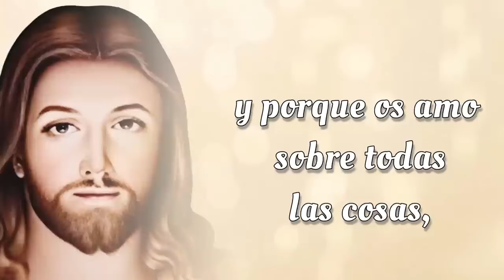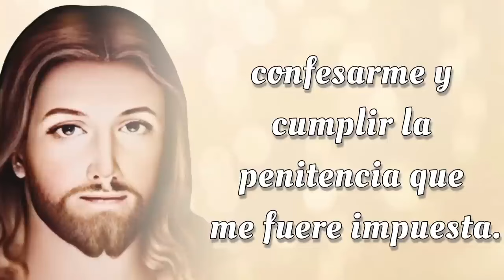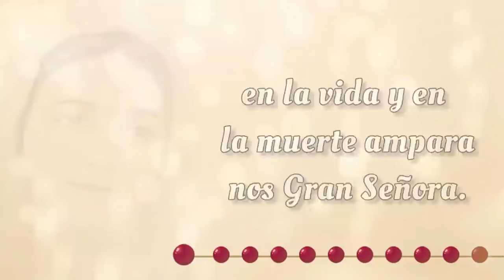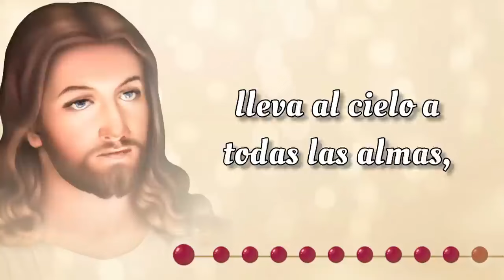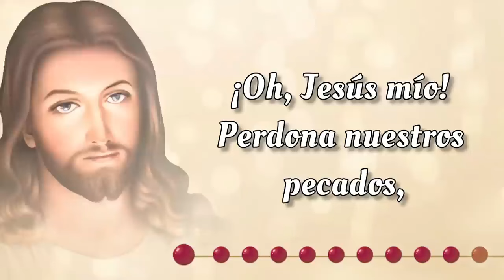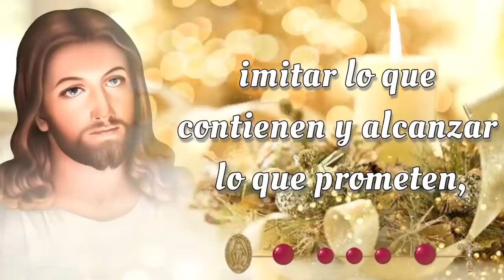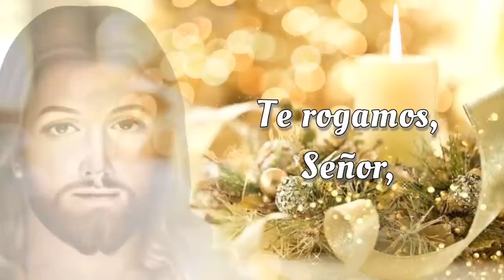SANTO ROSARIO CORTO de hoy ✝️ Martes, 15 de Octubre 2024 ✝️ Misterios Dolorosos ✝️